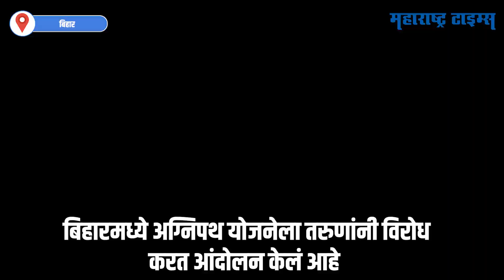Agnipath Scheme Protest तरुण रस्त्यावर,आंदोलनाला हिंसक वळण; रेल्वेवर दगडफेक | Maharashtra Times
बिहारमध्ये अग्निपथ योजनेला तरुणांनी विरोध करत आंदोलन केलं आहे. अग्निपथ योजनेवरून बिहारमध्ये मोठा गोंधळ झाला आहे.योजनेला विरोध करत शेकडो तरुण रस्त्यावर उतरले आहेत .बिहारमध्ये आंदोलनाला हिंसक वळण लागलं असून रेल्वे, रस्ते ठप्प करण्यात आले.रेल्वेवर दगडफेक करण्यात आली. केंद्र सरकारने लष्करभरतीत बदल करत अग्निपथ योजना लागू केली. या योजनेला बिहार राज्यात मोठ्या प्रमाणात विरोध सुरू आहे. अनेक तरुण या विरोधात रस्त्यावर उतरले असून सलग दुस-यादिवशीही हा विरोध सुरूच राहिला. जहानाबाद, मुंगेर सोबत आणखी काही जिल्ह्यातील आंदोलकांनी गुरुवारी रस्त्यावर येत महामार्ग बंद केले. तर सहरसा येथे आंदोलकांनी रेल्वे ट्रॅक जाम केला. यासोबतच राज्यराणी एक्सप्रेसची तोडफोडही केली. यामुळे गाडीतील प्रवासी भयभीत झाले होते. सहरसा-मानसी रेल्वेमार्ग आंदोलकामनी जाम केल्यामुळे राज्यारानी एक्सप्रेस आणि वैशाली एक्सप्रेस या रेल्वेगाड्या थांबून आहेत. जहानाबाद मध्येही रेल्वे ट्रॅक जाम झाल्याने एक पॅसेंजर गाडी दोन तासांपासून एकाच ठिकाणी उभी आहे.